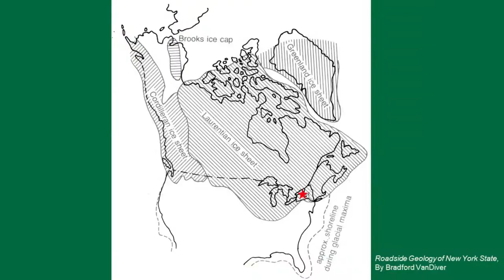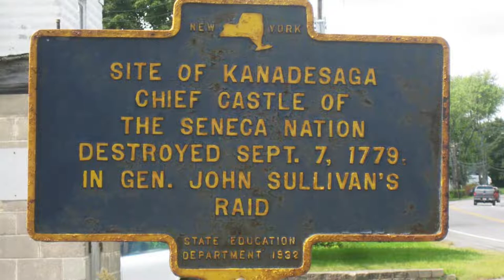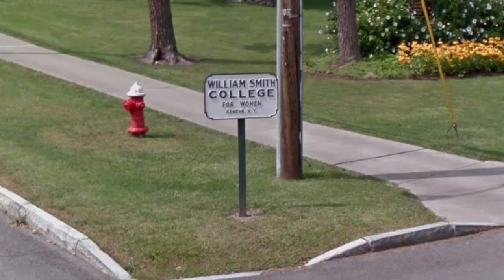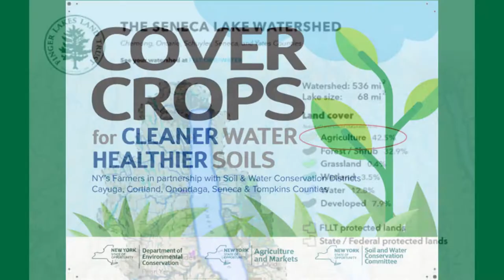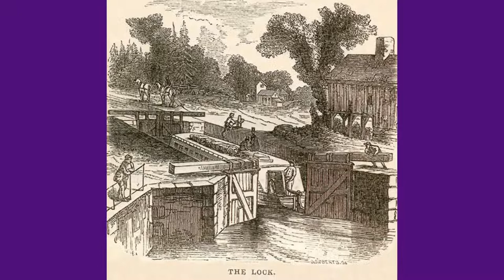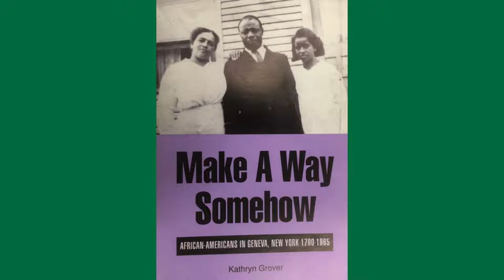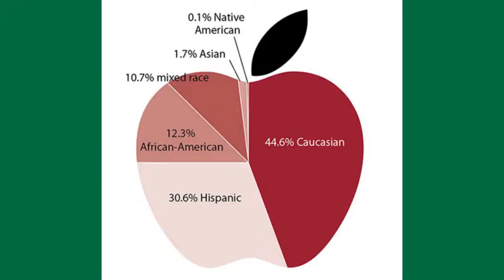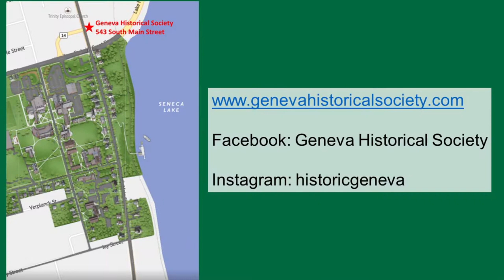You Are Here HWS Class of 2024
This video was created for Hobart & William Smith Colleges' (HWS) first-year orientation. It's an introduction to the city where students will live for four years, and to programs that HWS has to offer.